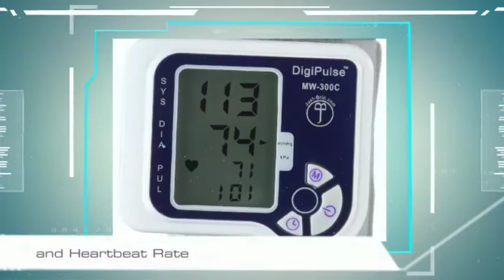Digital Blood Pressure Machine by Just Brill - Automatic Sphygmomanometer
Blood Pressure Cuff Wrist Monitor Automatic Digital Sphygmomanometer - BP Machine Measures Pulse, Diastolic and Systolic - High Accurate Meter Best Reading High Normal and Low DigiPulse by Just-Brill

ACCURATE & EASY TO USE - Produces highly accurate readings to quickly identify Systolic Pressure, Diastolic Pressure and heartbeat rate. This wrist blood-pressure equipment apparatus measures with full instruction book manual in English, as well as beneficial tips on how to operate it correctly.

Now at home or away, with the portable DigiPulse Digital Blood Pressure Machine you'll be able to recognize changes to blood pressure at any time!

digital blood pressure machine, blood pressure machine wrist, best wrist blood pressure monitor, blood pressure wrist monitor, blood pressure monitor, bp machine, bp monitor